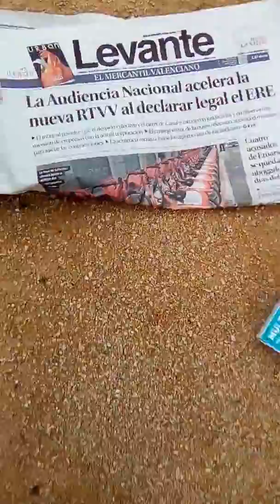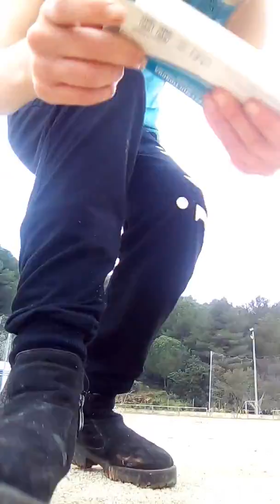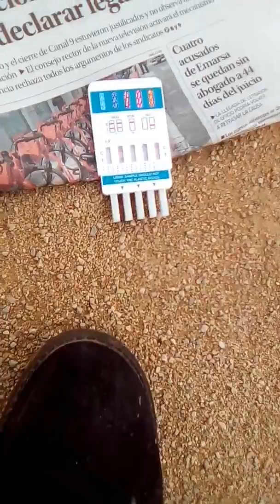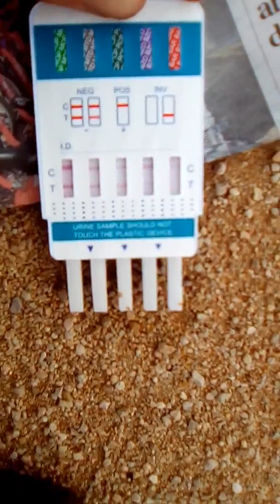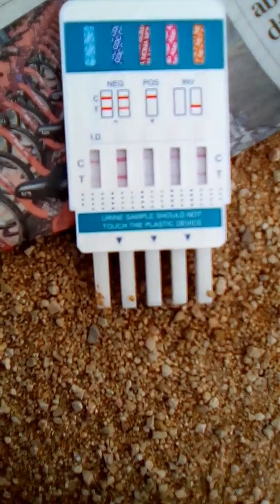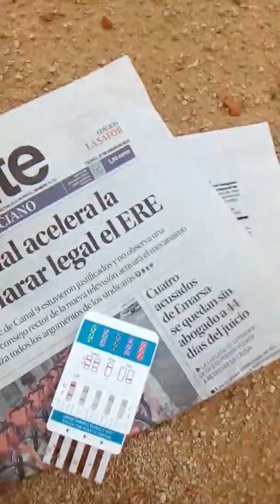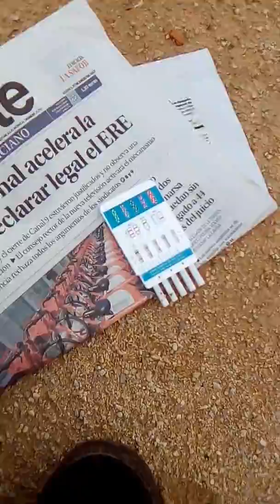drug test 25